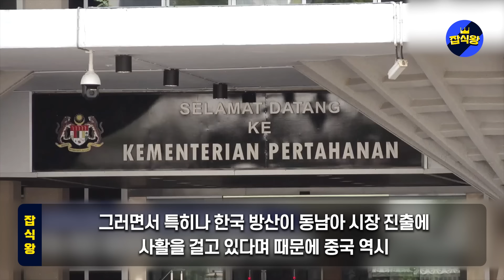“韓 KF-21, 中 J-20 박살낸다” 美 파일럿도 경악한 KF-21 발언 결국 패배 인정한 중국 언론들...